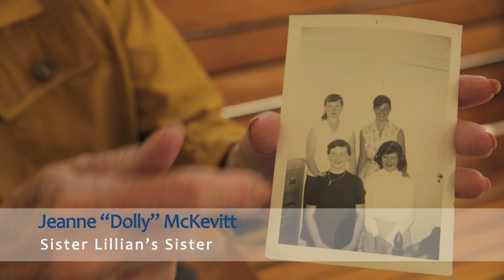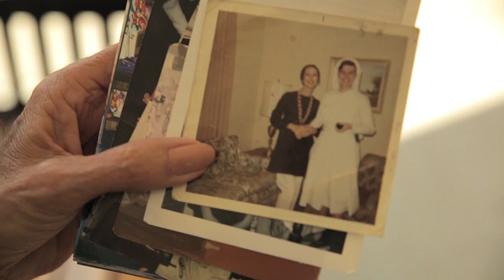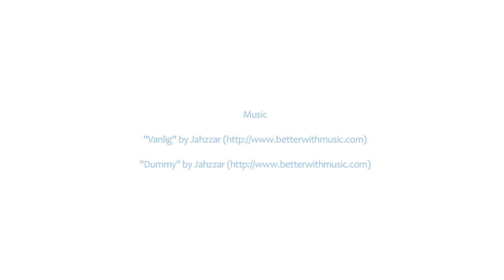A Tribute to Sister Lillian Murphy, RSM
Sister Lillian Murphy, RSM, served as Mercy Housing's CEO for 27 years. Under her leadership, the organization grew to be one of the nation's largest affordable housing nonprofits, helping tens of thousands of people with low incomes every year. This tribute video honors her years of service